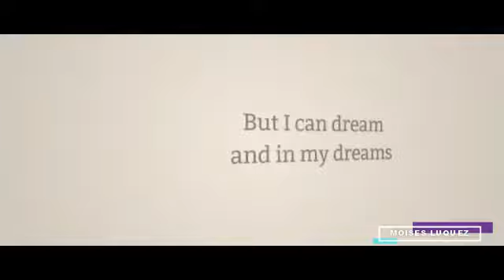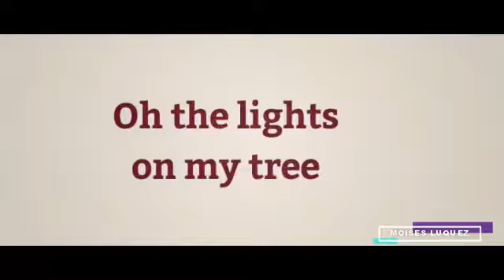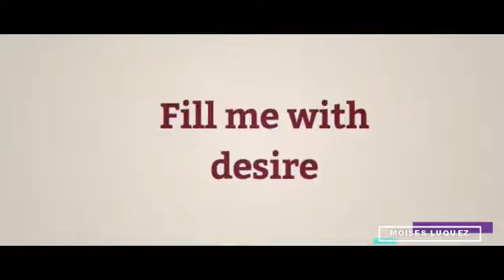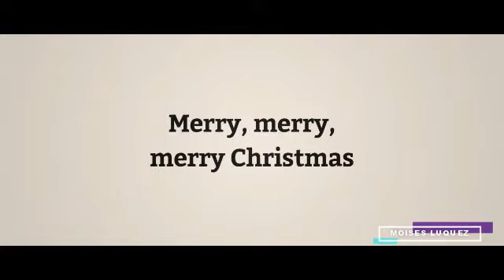Merry Christmas Darling Lyrics-Christina Perri